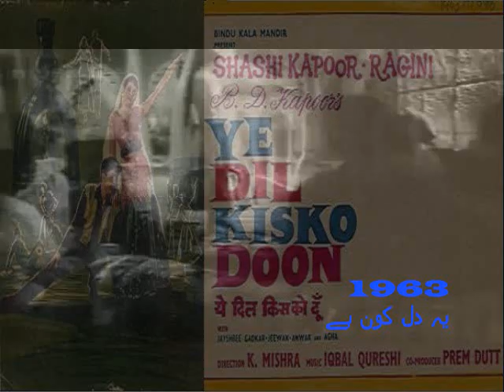hame dum daike sautan ghar jana_Ragini & Shashi K._Mubarak Begum_Asha_Q J _Iqbal Qureshi_a tribute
Song : hamen dam daike sautan ghar jaana..
Film : Ye Dil Kisko Doon,1963,
Singers : Mubarak Begam,Asha Bhosle,
Lyrics : Qamar Jalalabadi,
Music Director : Iqbal Qureshi,
Director:K Mishra,
Cast: Shashi Kapoor,Ragini,Madhumati,
Jayshree Gadkar,Jeevan, Anwar,,Agha, Kumar,Sajjan,Kamal,
Producer : B D Kapoor,
Production Banner : Bindu Kalamandir,
The song is picturised on Madhumati and Jayshree Gadkar.

Lyrics :-
aaa aaa
aaa aaa
aaa aaa aaa
hamen dam daike soutan ghar jaana
hamen dam daike
sautan ghar jaana bairan ghar jaana
hamen dam daike
aai ga
hamen dam daike
daike
hamen dam daike
sautaan ghar jaana bairan ghar jaana
hamen dam daike

lo ji bhanwaraa naam hai patangaa
lo ji bhanwaraa
balamaa bairi phir gayi durangaa
nain milaayke
apnaa banaayke
nain milaayke
apnaa banaayke
man ko loota man mein samaayke
hamen dam daike
aai ga
hamen dam daike
daike
hamen dam daike
soutan ghar jaana bairan ghar jaana
hamen dam daike

ga ma da re ni da sa
matlabi sainyaa pade more paiyaan
matlabi saiyaan
natkhat rasik chhod mori baiyaan
naa tu saiyaan
naa main baiyaan
naa tu saiyaan
naa main baiyaan
do rahon mein kaaye dhare paiyaan
hamen dam daike
aai ga
hamen dam daike
daike
hamen dam daike
suatan ghar jaana bairan ghar jaana
hamen dam daike

ga ma ga re ni ni re sa
sa re ga
ma ga re ni ni re sa

Plot :-
In search of love, a millionaire leaves his palatial home and roams the town disguised as a tramp. He meets and falls in love with a gypsy girl. But, trouble follows in the form of a carnival owner..

Yeh Dil Kisko Doon 1963 Film
Songs(10)
Songs and Singers..
1.
Main Gawalan Chatki
Asha Bhosle
2.
Mera Dil Tumpe Aa Gaya
Mohammed Rafi
3
Yeh Dil Kisko Doon, Yeh Dil Kisko Doon
Mohammed Rafi
4.
Hamen Dum Daike Souten Ghar Jana
Asha Bhosle, Mubarak Begum
5.
Tera Naam, Mera Naam, Lakhon Mitaye Koi
Mohammed Rafi, Asha Bhosle
6.
Kitni Haseen Ho Tum, Kitni Haseen Ho Tum
7.
Kya Hua Maine Agar Ishq Ka Izhaar Kiya
8
Wah Re Dildaar Banke Tum Par
Asha Bhosle
9.
Phir Aane Laga Yaad Wahi Pyar Ka Alam
Mohammed Rafi, Usha Khanna
10.
Main Hoon Pyare Teri Deewani
Asha Bhosle